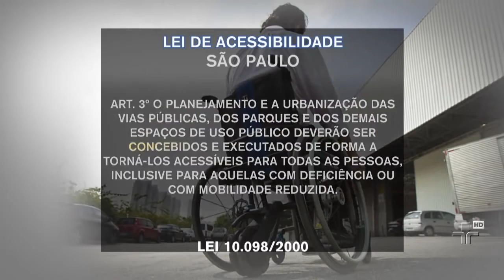Fora da Ordem - O Século do Direito | 06/11/2015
É fato. Se as leis fossem cumpridas no Brasil, nós teríamos um país bem diferente, bem melhor pra se viver... O problema, muitas vezes, é quando o mau exemplo vem do próprio poder público. Basta ver as nossas calçadas e a difícil situação dos cadeirantes, os que mais sofrem sem acessibilidade. Tem muita coisa Fora de Ordem./

Programa O Século do Direito.